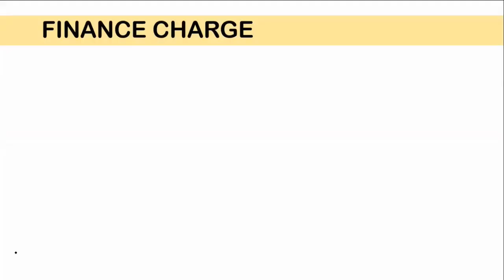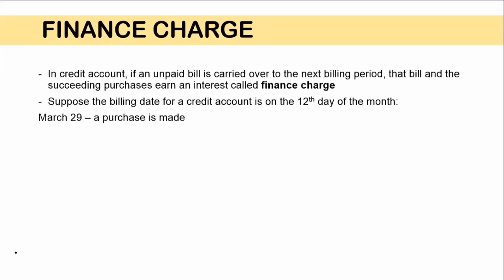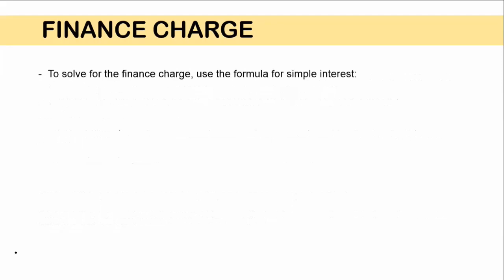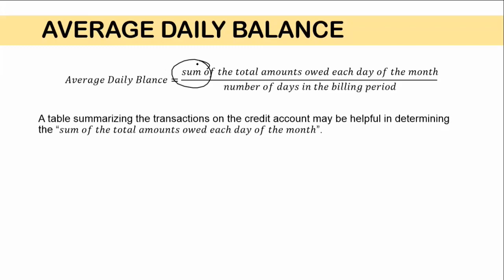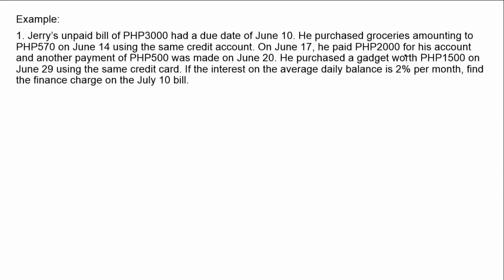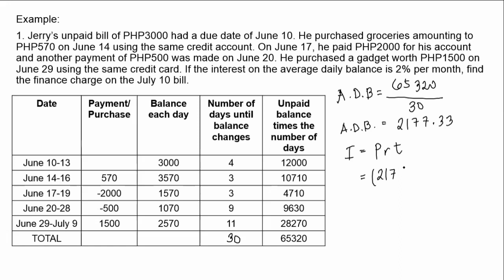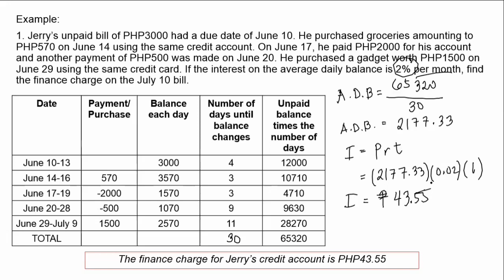[Tagalog] Finance Charge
In this video, we will compute the finance charge of an unpaid bill in a credit account.